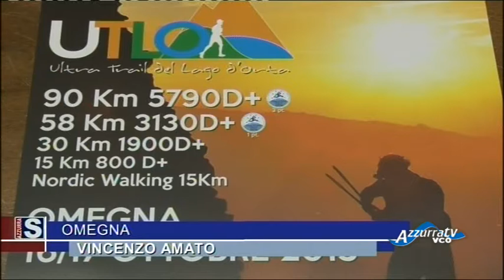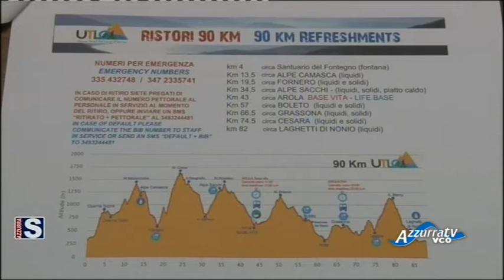Azzurrasport edizione del 12 ottobre 2015